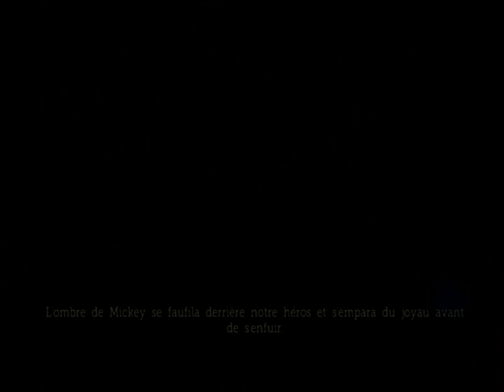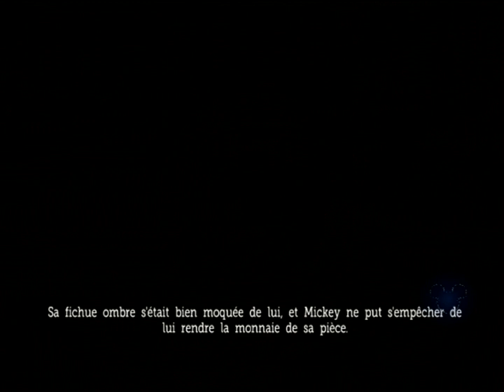Castle of Illusion | 4/6 | Monde 4 - La bibliotheque | Walkthrough|FR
Objectif :

- Finir le mode histoire